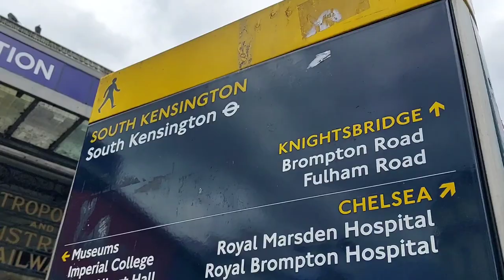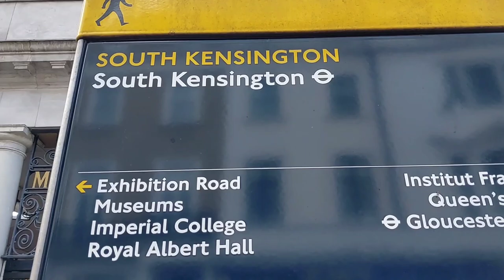Walking Through South Kensington, Natural History Museum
I live in Central London. I love London. Please Join me in exploring London. In this YouTube Channel you can see amazing sights and hear various sounds. London is The Best City in the World. London is the Global Financial Hub, Global Entertaining Hub and one of the most visited cities in the world.